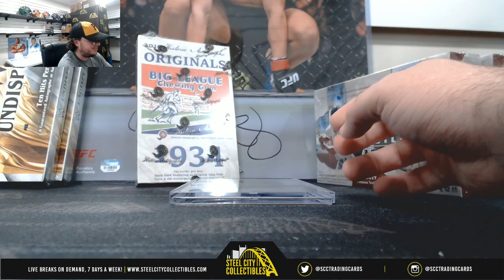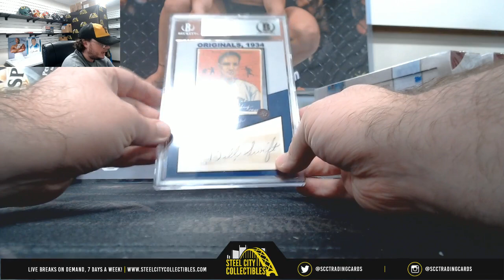2019 Historic Autographs Originals 1934 Box (x2) Live Break - Jon